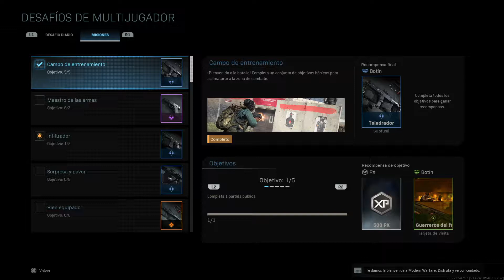Call of Duty®: Modern Warfare® Menuda tensión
By Porterst